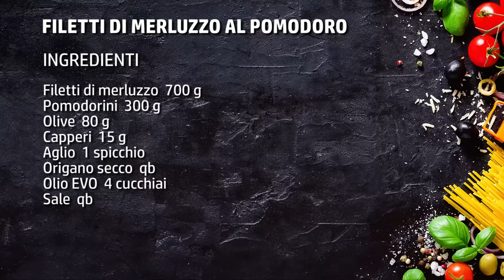Filetti di merluzzo al pomodoro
I filetti di merluzzo al pomodoro sono un classico secondo piatto adatto a tutta la famiglia. Una pietanza semplice e delicata, dal sapore tenue che spesso incontra il gusto di grandi e bambini. I filetti di merluzzo hanno una carne molto bianca, quasi priva di spine, sono umidi ma restano sodi anche dopo la cottura. C'è da dire che il merluzzo è uno dei pesci più digeribili che ci siano e, infatti, lo si dà anche ai bambini in età di svezzamento.

Mangiare pesce fa molto bene e per questo motivo questo alimento dovrebbe essere inserito spesso e volentieri nell'alimentazione settimanale. È sano, leggero e ha tanti nutrienti salutari.
Avendo pochi ingredienti questa ricetta, vi consiglio di prendere il merluzzo fresco. Fatevi aiutare dal vostro pescivendolo di fiducia.
Per riconoscere, però, se il merluzzo è fresco o meno osservate le branchie: devono essere di un bel rosso vivo, così come gli occhi devono essere brillanti e non opachi. Anche la pelle e le squame devono essere cangianti e i tessuti devono essere ben sodi.

Ovviamente, se andate di fretta e non avete modo di passare in pescheria, questa ricetta con il merluzzo può essere fatta anche con filetti di merluzzo surgelati di buona qualità. L'aggiunta dei capperi, delle olive e dei pomodorini, infine, dona un profumo e un gusto molto mediterraneo che fa venire l'acquolina!

► Ingredienti per preparare i filetti di merluzzo al pomodoro:
Filetti di merluzzo  700 g
Pomodorini  300 g
Olive  80 g
Capperi  15 g
Aglio  1 spicchio
Origano secco  qb
Olio EVO  4 cucchiai
Sale  qb